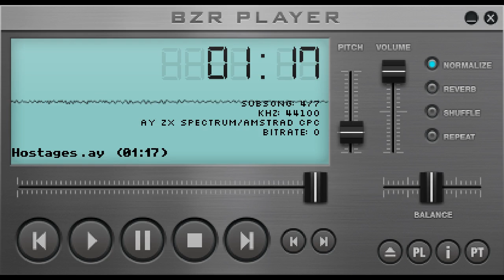Hostages, game music (ZX Spectrum 128K)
Hostages
Infogrames 1990